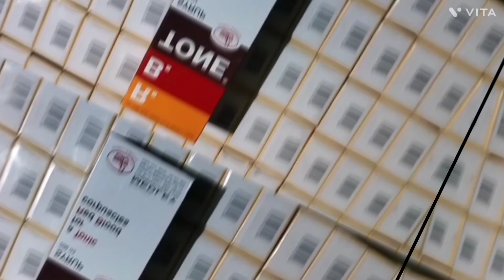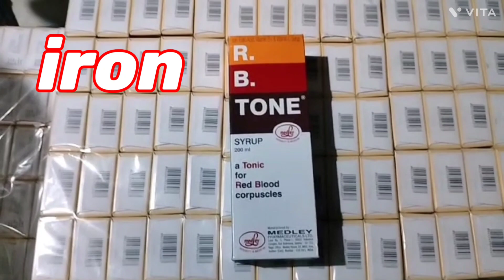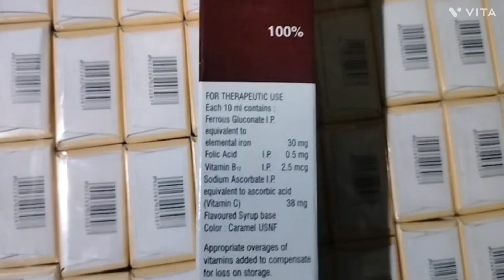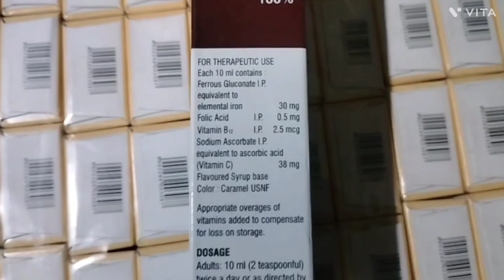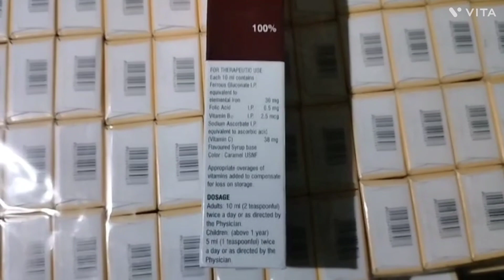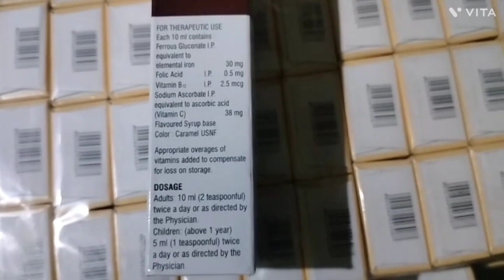RB Tone syp Use, Benifits, Composition Dose, Side effect || कमजोरी को मिटाने की टॉनिक।। R.B.Tone ।।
RB Tone syp Use, Benifits, Composition Dose, Side effect.
R.B.tone ek allopathic medicine hai jise
Doctor prissepsan karte hai.
Percent ki esthi ko dekh kar
Esme

IRON.FOLIC ACID. VITAMIN B12. VITAMIN C MILA HUAA HAI.